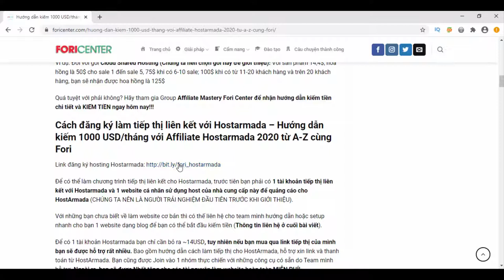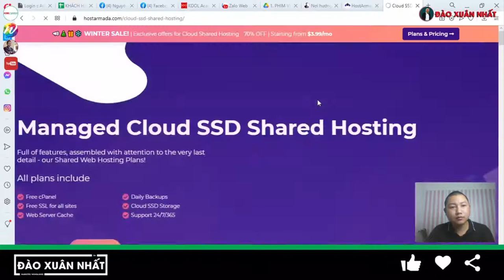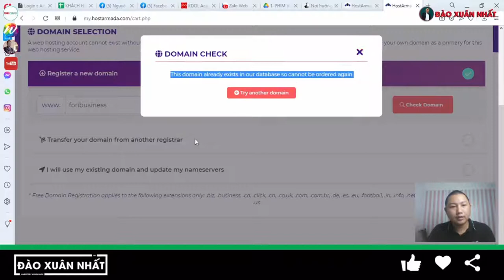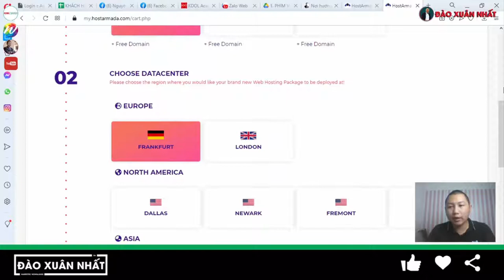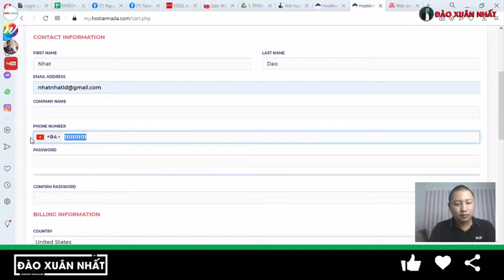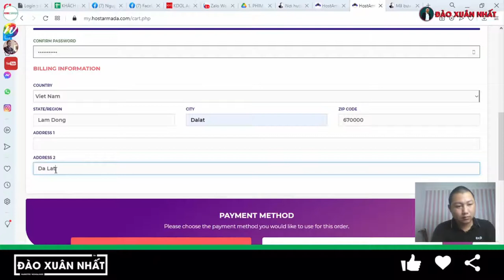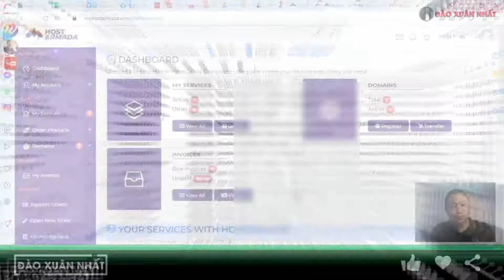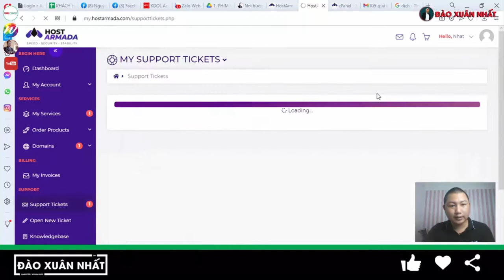Hướng dẫn mua hosting HostArmada với giá cực ưu đãi để làm website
Trân trọng!